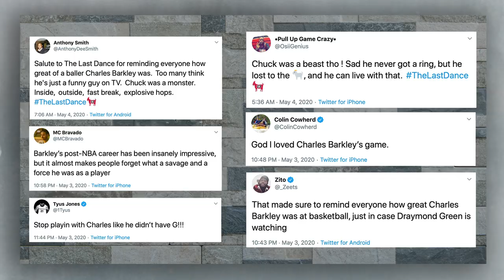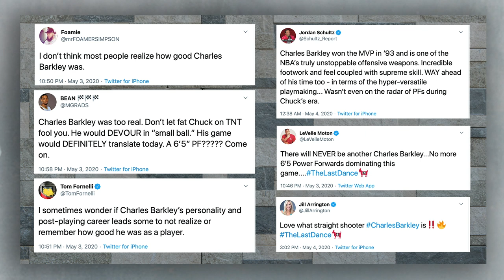"Ain't Nothing Like Being Charles Barkley" | The Steam Room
Charles reacts to the love he received on Twitter following The Dream Team episode of ESPN's The Last Dance, before telling Ernie Johnson what it was like to be Charles Barkley in his prime. Inside the NBA Executive Producer Tim Kiely gets Chuck's take on Elon Musk's new baby's name and more.